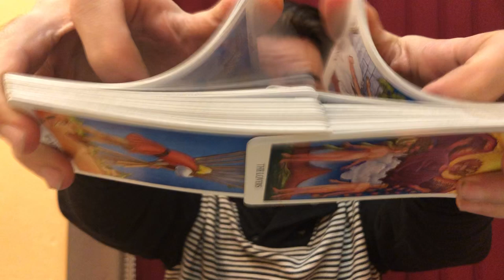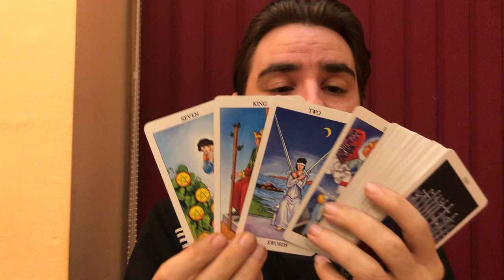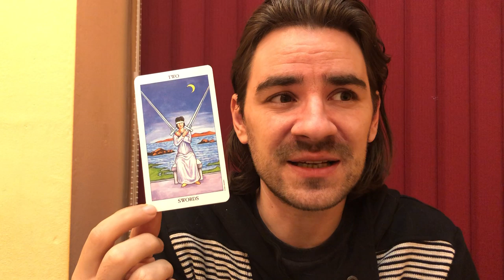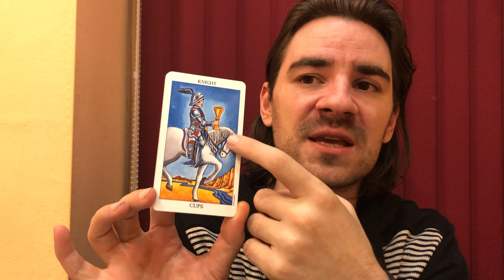😍❤LIBRA! SOMEONE WANTS A SECOND CHANCE WITH U! THEY ARE BACK! Libra Love December 23-29 2019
😍❤LIBRA! SOMEONE WANTS A SECOND CHANCE WITH U! THEY ARE BACK! Libra Love December 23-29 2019 Welcome to Radko Tarot. To order or schedule a one on one personal tarot reading